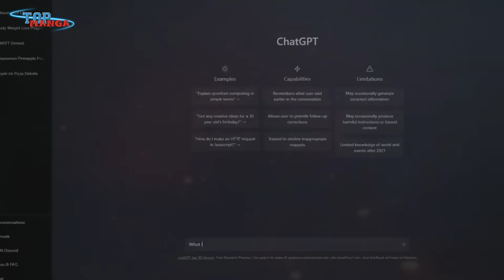[Dự đoán OP 1097]. Hồi tưởng về Dragon và Kuma | Đại chiến Egghead trở lại?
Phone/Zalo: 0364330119